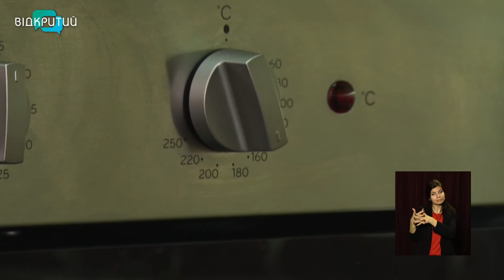Новини OPEN NEWS від 31 грудня 2020 року 16:15